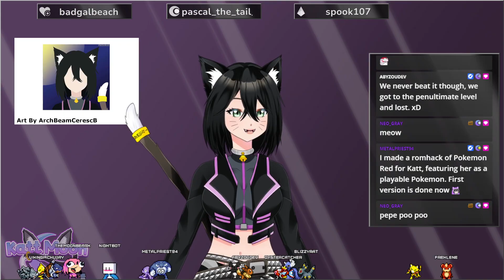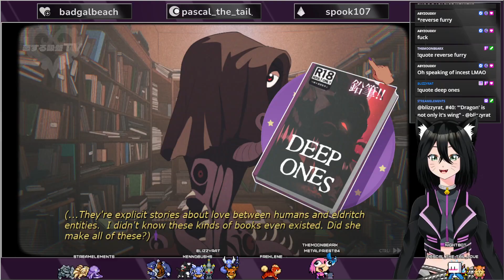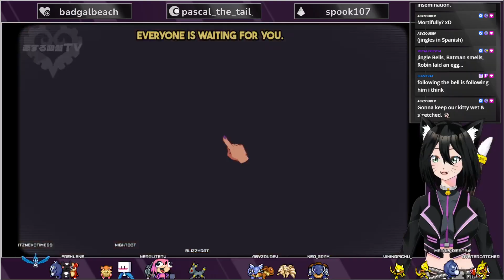When will I get my smooches with Goat Momma!? - Suckle for Love 2 - Part 3